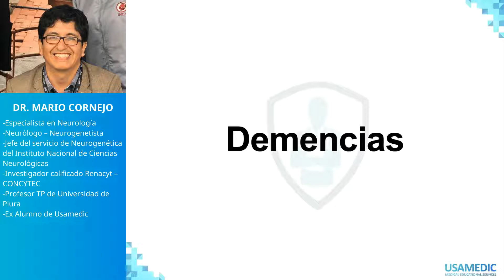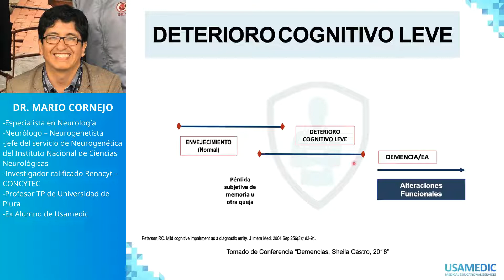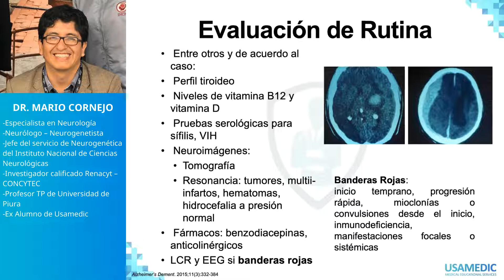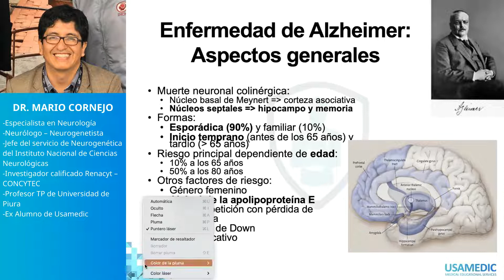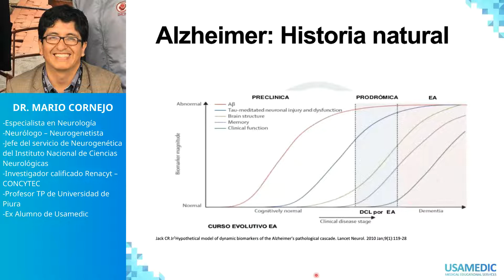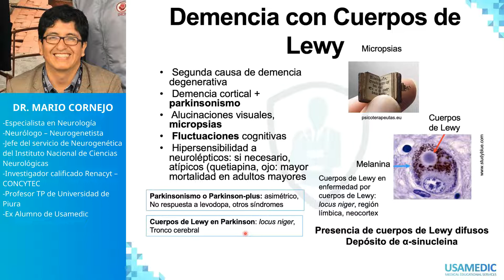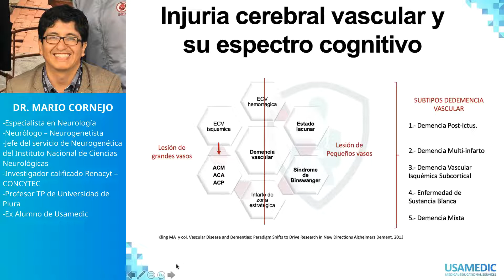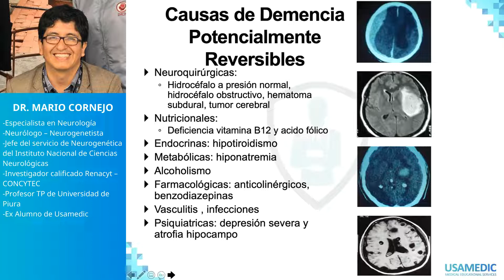TEORIA IV - NEUROLOGÍA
USAMEDIC
ENAM 2021
NEUROLOGÍA